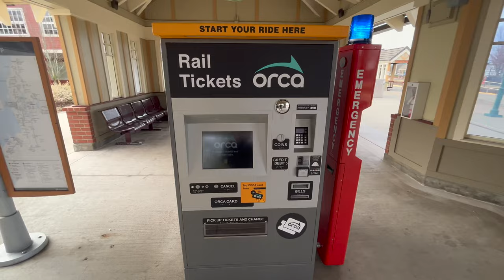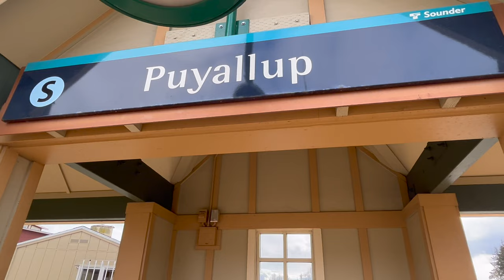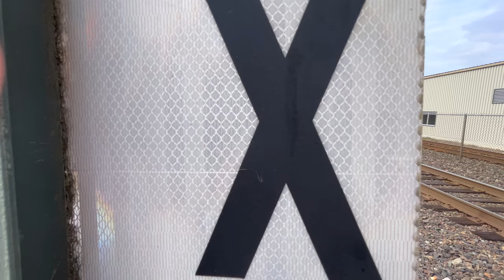Meg at Sound Transit Train Station in Puyallup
Good times hanging out with Meg outside on Saturday :)